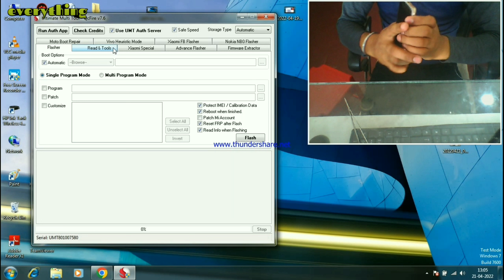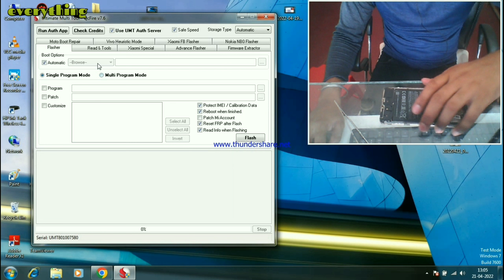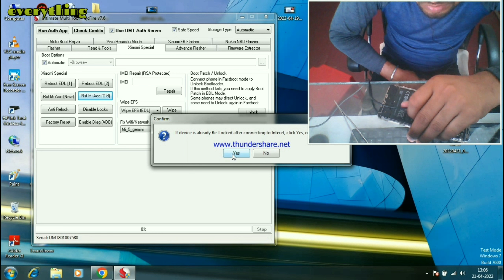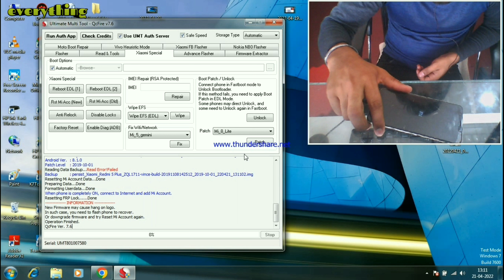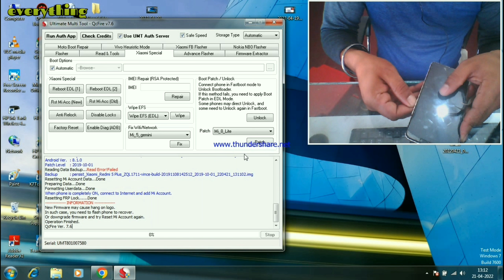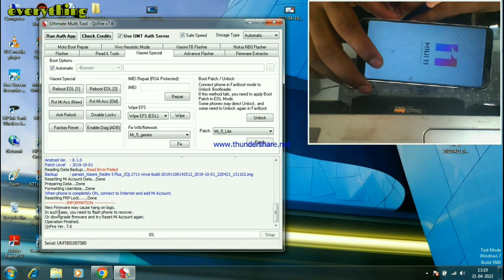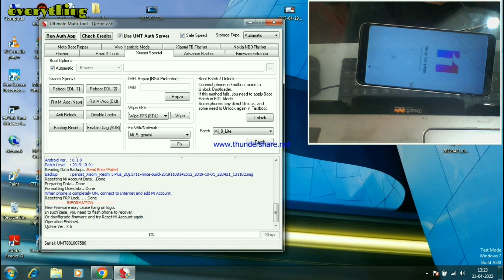MI NOTE 5 KA PASSWORD,FRP AUR MI ACCOUNT HATAYE UMT SE/ HOW TO UNLOOK MI ACCOUNT REDMI NOTE 5 PHONE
dosto is video me hamne aap logo ko mi note 5 ka mi account aur frp kese bypass karna hai isi ke bare me btaya hai to app video ko pura last tak dekhe ddhanybad